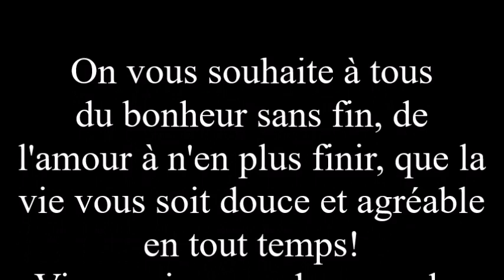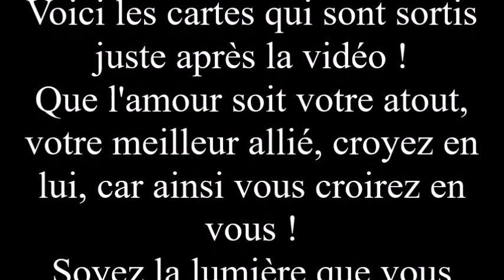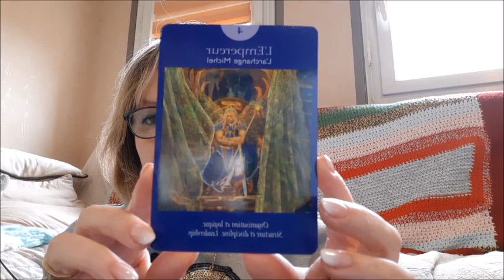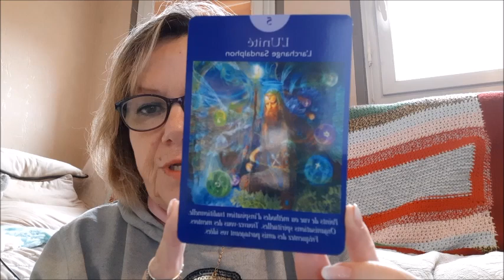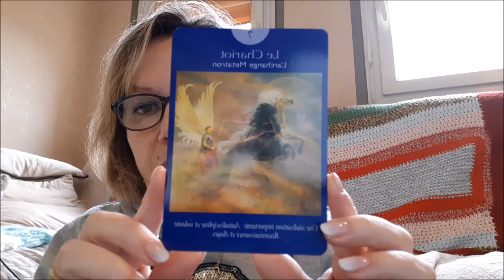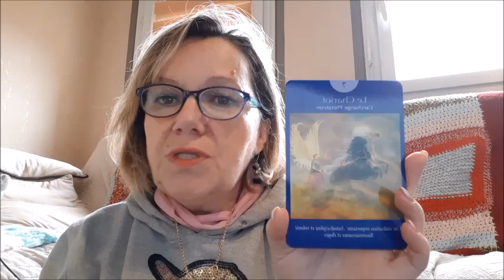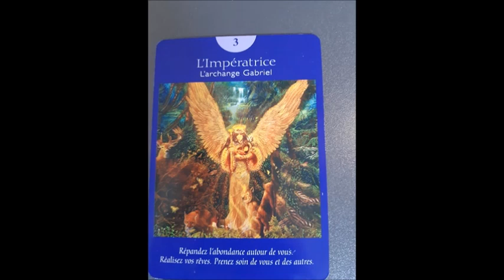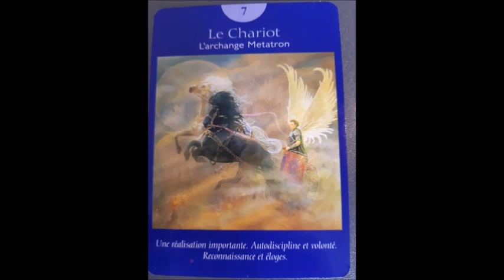02 "Guidance"..... messages des guides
Ici, pas de malentendus, rien de méchant, juste ... du bien-être au quotidien !

Pour la guidance :

Maria : 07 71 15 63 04